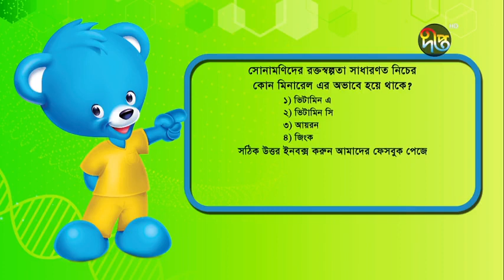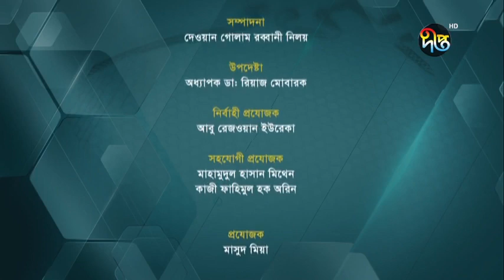Dipto TV Program. ## Prof.Dr.Nurun Nahar Fatema ##